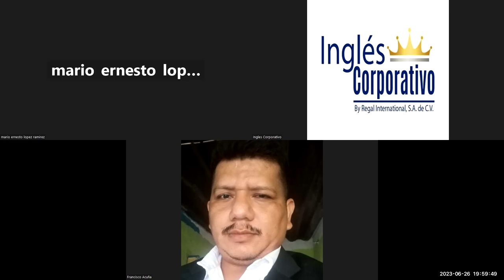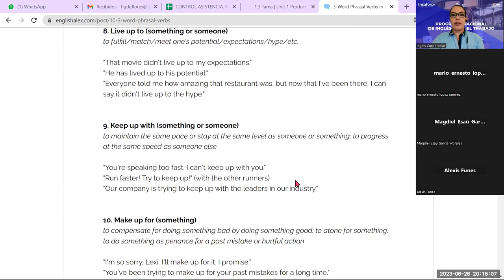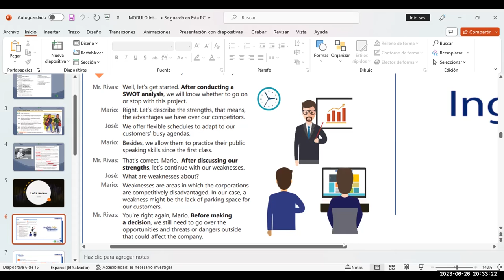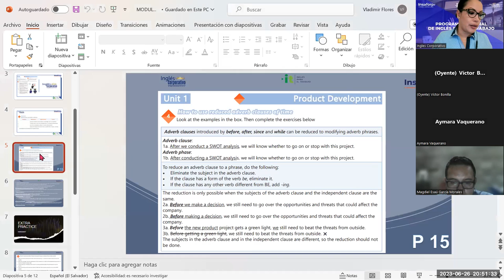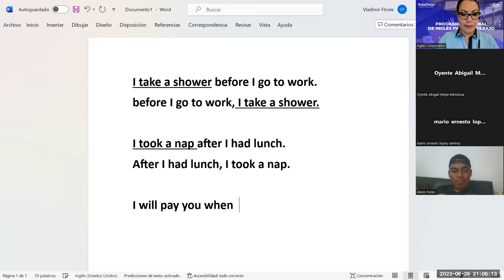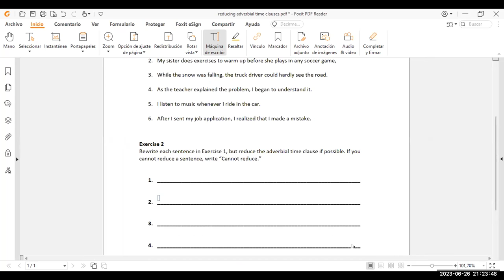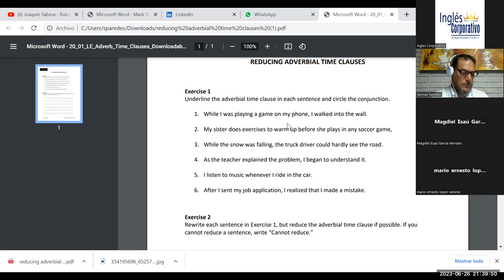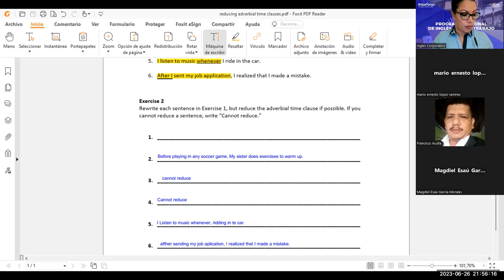Sesion -6-26-06-2023-29750-8048-0099/2023 -Guerrero-Strategies for testing new products conversation